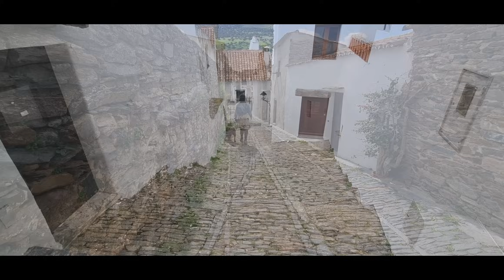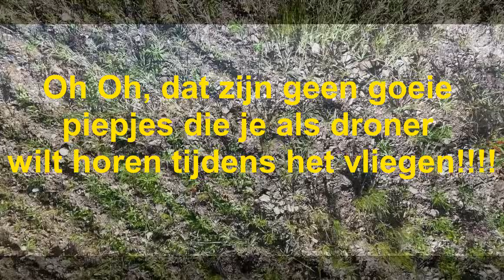N2 Urbex Alentejo en.. crash DJI drone.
Jayjen Rollercoaster
Helkimer - Summer - Love
Is This Really Happening.  Track Tribe.